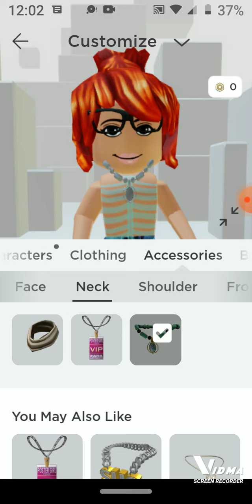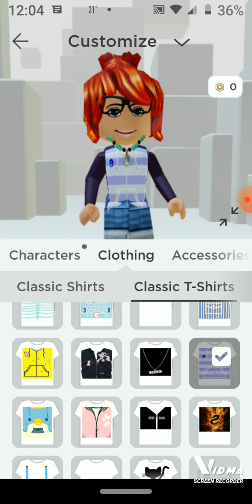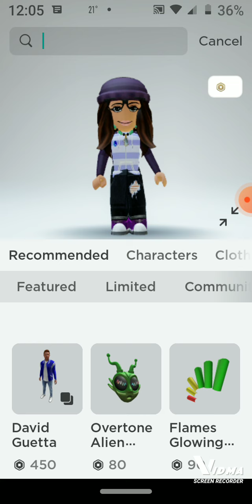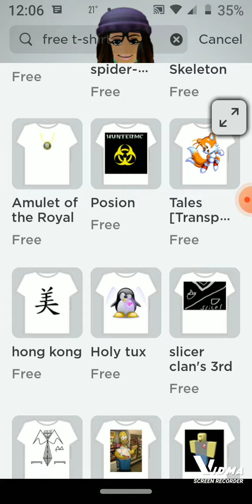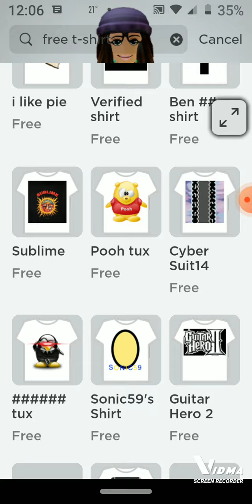February 6, 2022